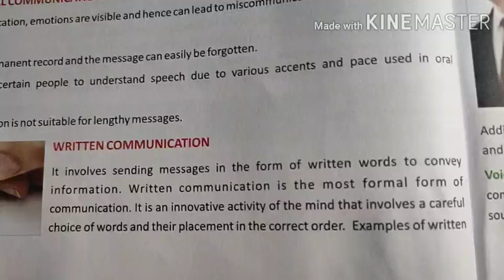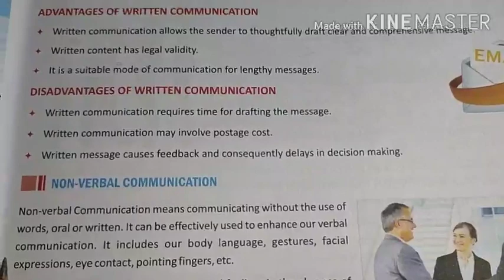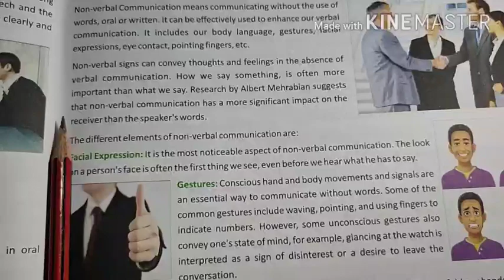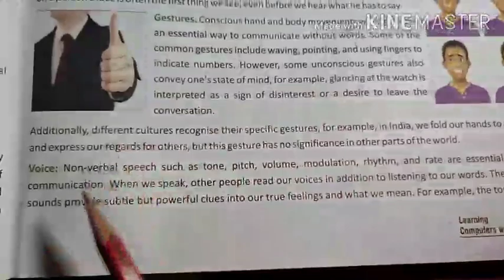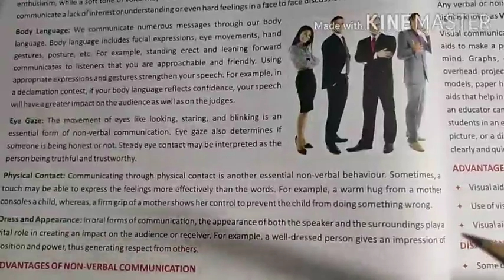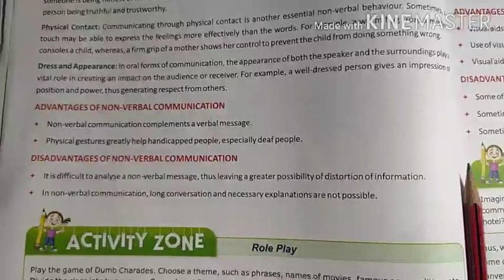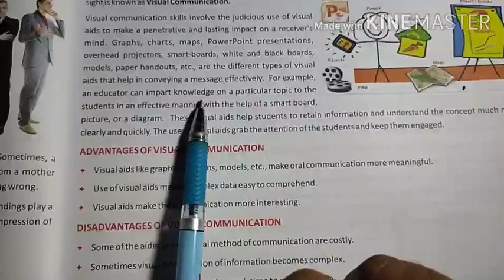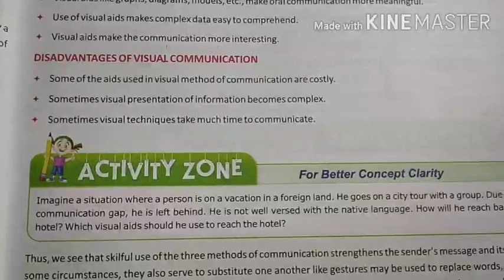Class 9, Chapter 2, Lecture 2, Methods of Communication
GVM Convent School Basti